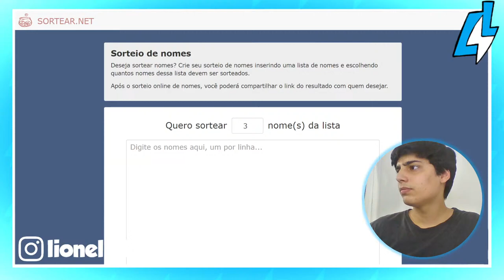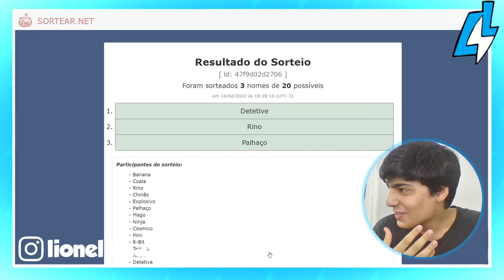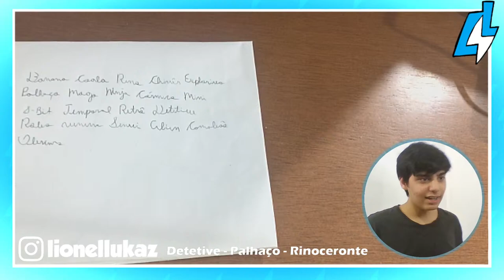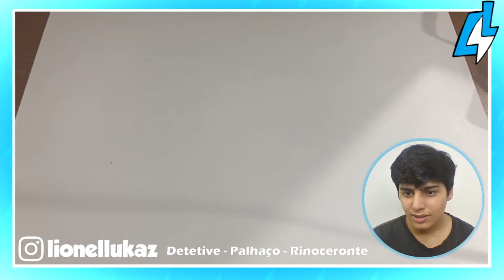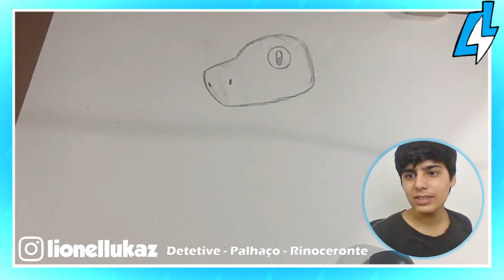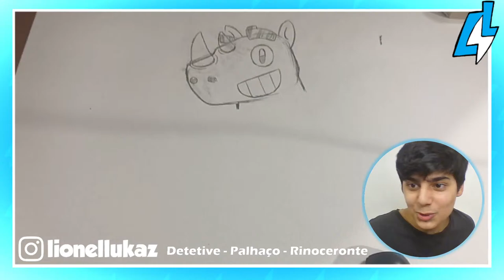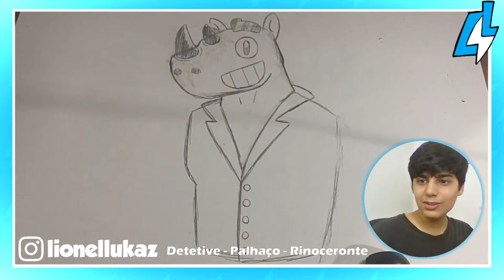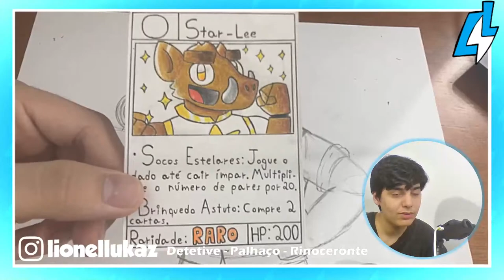Criando Personagens com Suas Palavras! - Episódio 5 | Live #33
Nesta live vamos criar um novo personagem com a mistura das suas palavras!

Meu Instagram: lionellukaz